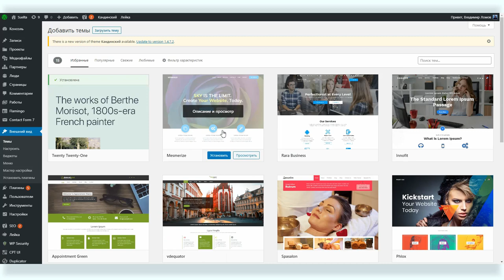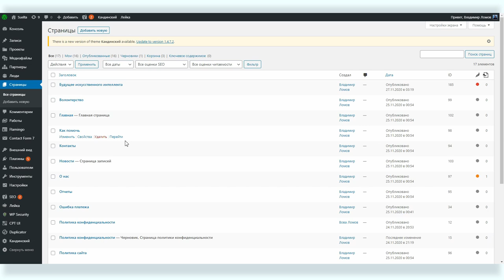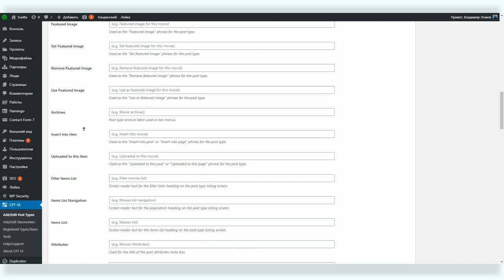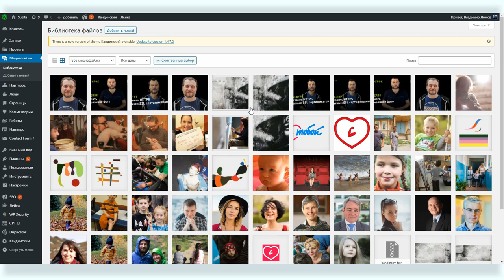Работа в админке WordPress #1: краткое содержание курса